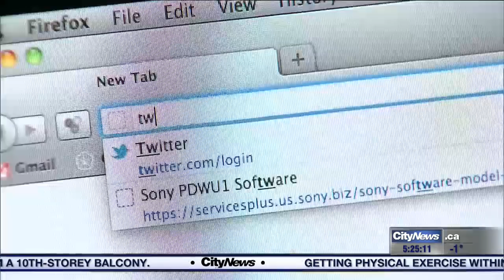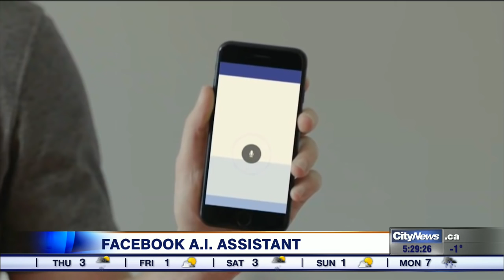Video: CRTC declares internet a basic service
The CRTC wants all Canadians to have access to high speed internet, Presto expands at subway stations and two day holiday delivery. 680 NEWS business editor Richard Southern reports.